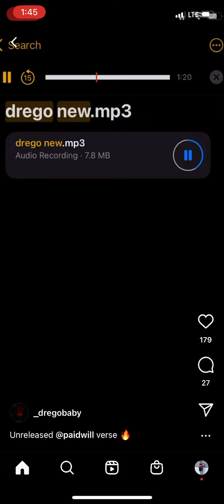Drego x BangGang Paid Will - Unreleased